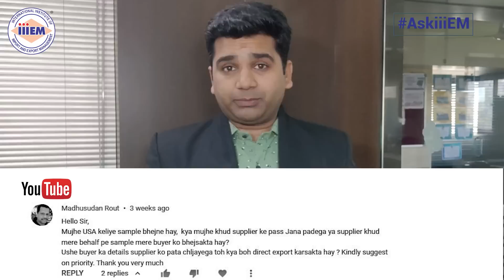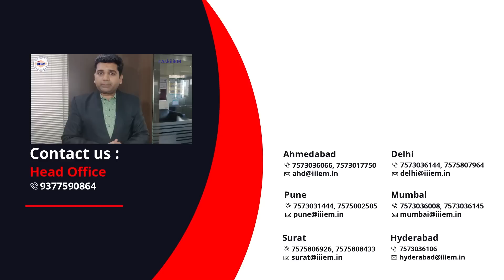Buyer को Sample खुद से भेजना होगा या Supplier से भिजवाना होगा? | AskiiiEM - 313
iiiEM has Launched it's Official Mobile Application.

Please click on the given link and be our member.

Link is now available at Play Store too.

Features:-
1. Youtube Videos
2. Books
3. Video Subscription
4. HS Code
5. Resources
6. Events
7. Currency Conversion

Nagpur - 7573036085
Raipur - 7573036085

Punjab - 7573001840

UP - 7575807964